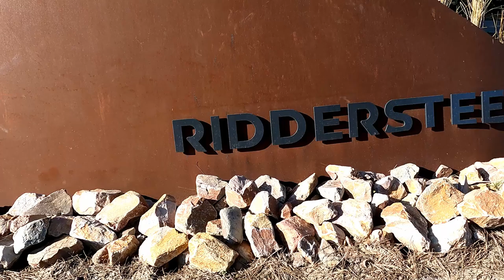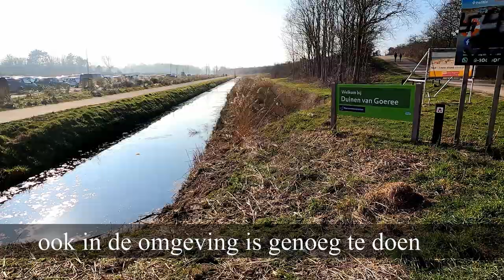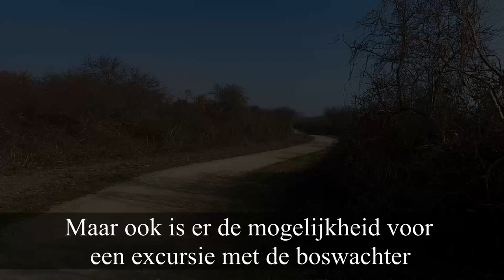Ridderstee parktrailer #24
dit is het park waar wij een paar weken geleden een weekend waren. het leek ons een leuk idee om hier een trailer video van te maken. bij deze de video die hier uitgekomen is. het gaat niet alleen over het park maar ook wat er in de omgeving te doen is.